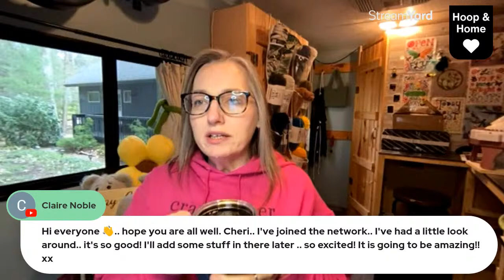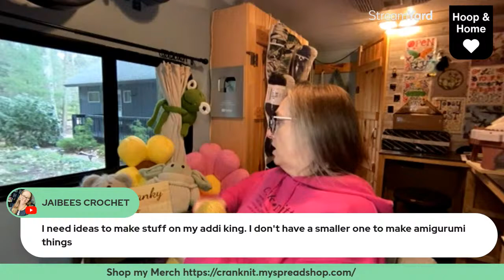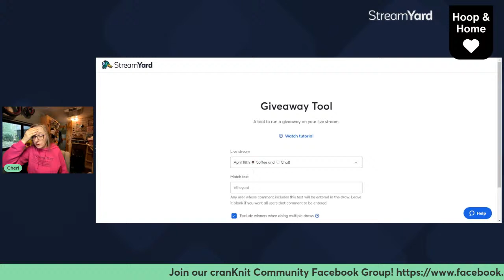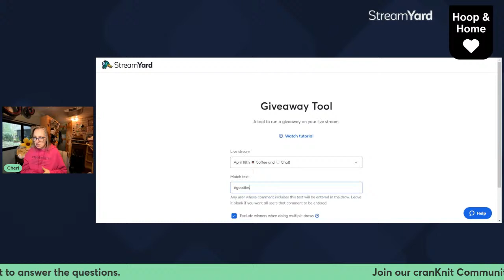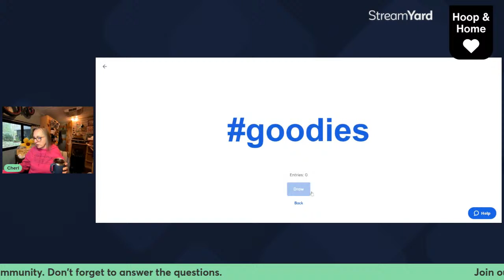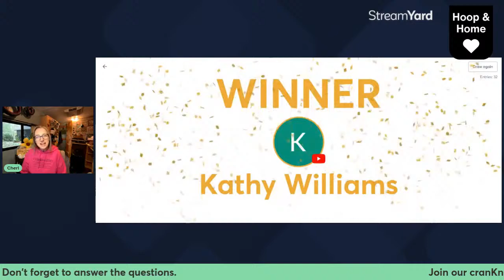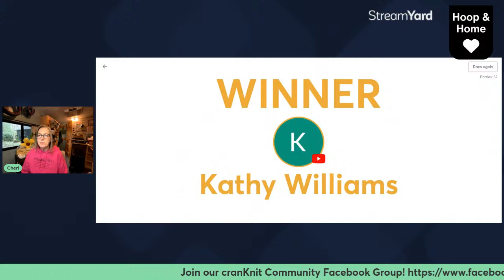April 18th ☕Coffee and 💬Chat!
Join me in the Craft Camper for the Coffee & Chat! We can hang out, and I'll answer any questions you might have. 🧶

I invite you to join our cranKnit community Facebook group. I’d love to see what you create 🧡

Happy Cranking 🧶
~ Cheri